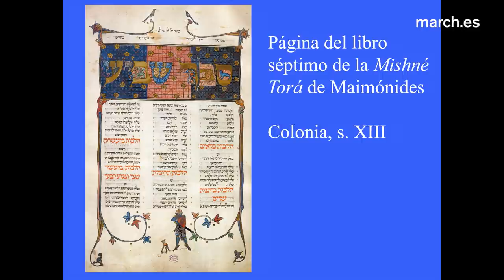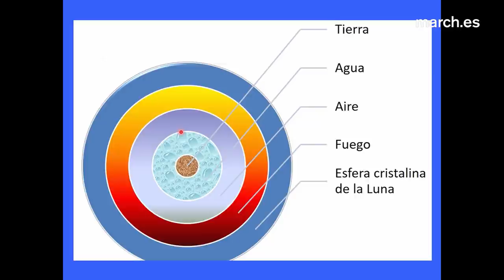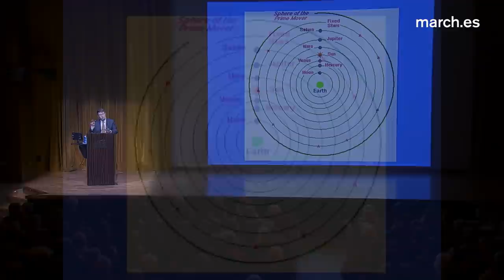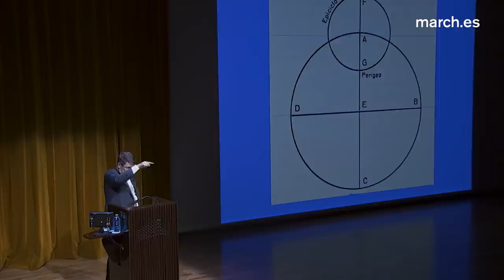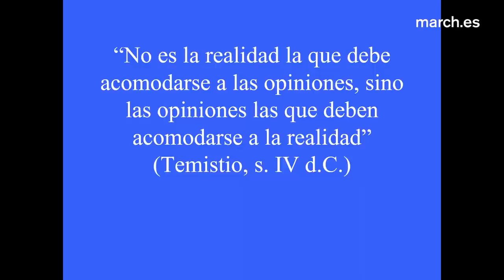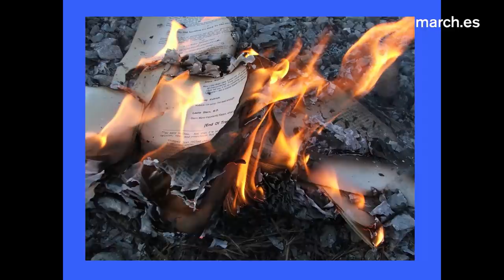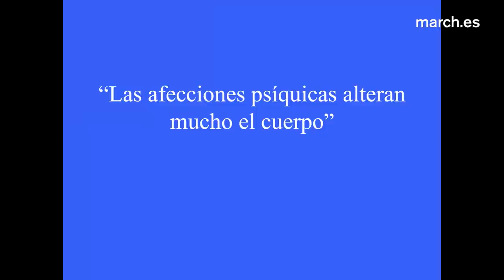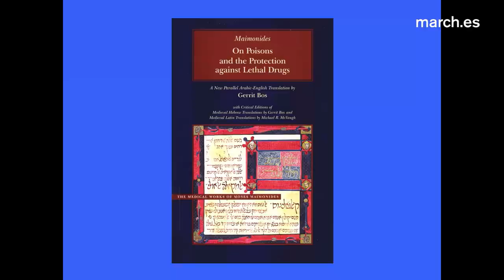Maimónides, entre la filosofía y la medicina | Mariano Gómez Aranda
El investigador científico del Departamento de Estudios Judíos e Islámicos del CSIC, Mariano Gómez Aranda, analiza la biografía y la obra del filósofo, jurista, médico y rabino Moisés ben Maimón, Maimónides (Córdoba, 1138-Fustat, Egipto, 1204). Con su Guía de perplejos –obra cumbre de la filosofía escrita originalmente en árabe– Maimónides pretendía “hacer compatibles las teorías científicas y filosóficas de Aristóteles con los textos fundamentales de la religión judía”, señala el conferenciante. Para ello propuso una interpretación bíblica basada en el método de la alegoría, como vía de acceso al significado oculto de la Biblia. En esta obra, que fue objeto de controversia y división entre las comunidades judías de su época, Maimónides también cuestionó los sistemas cosmológicos de Aristóteles y Ptolomeo, por considerarlos no concluyentes. Como médico, el intelectual judío escribió aproximadamente una docena de obras a modo de tratados sobre enfermedades particulares.

11 de febrero de 2020